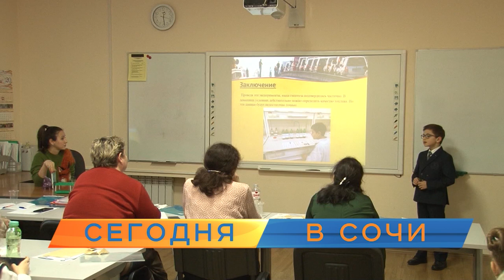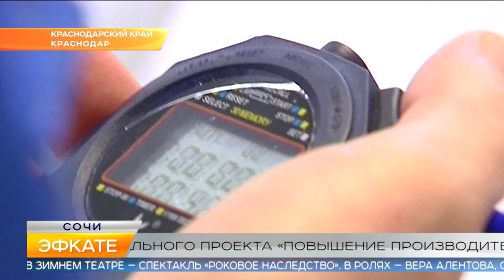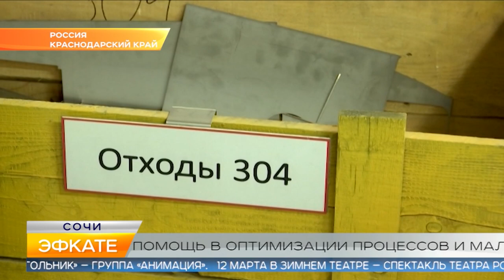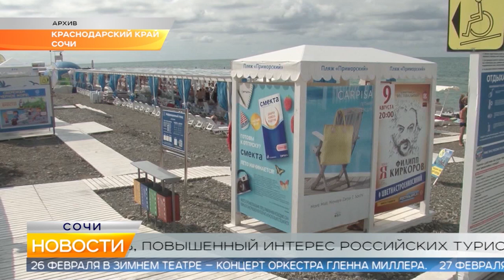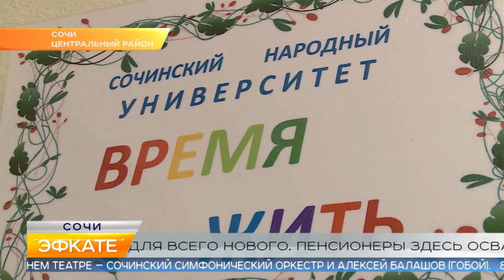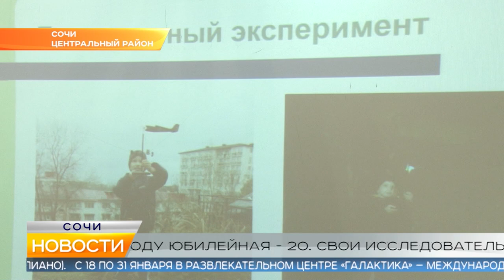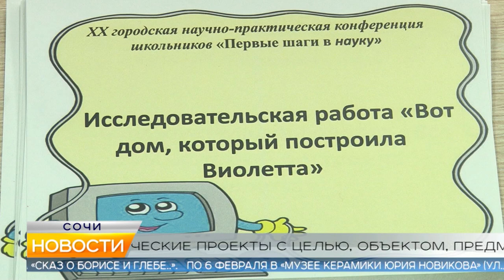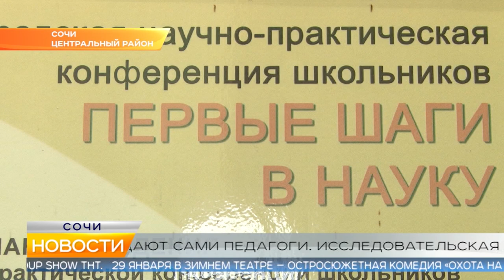Новости Сочи (Эфкате РЕН REN TV) Выпуск от 23.01.2020